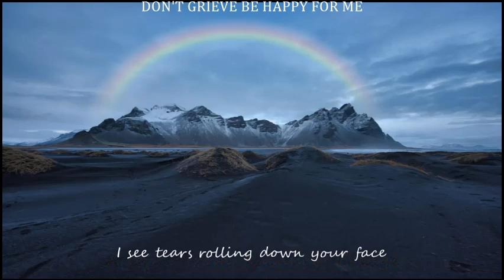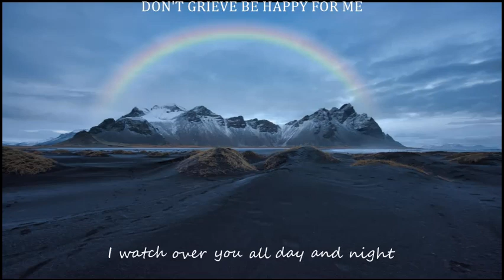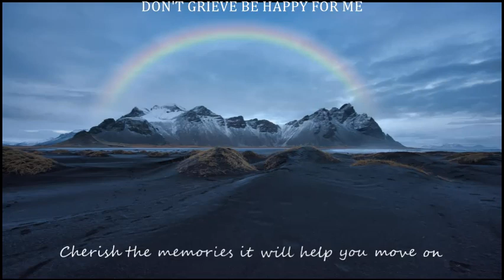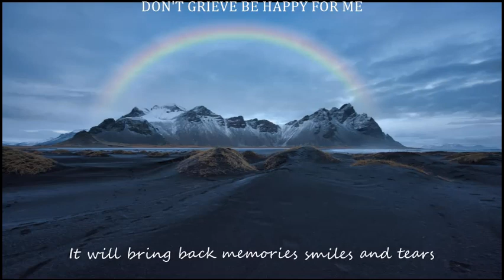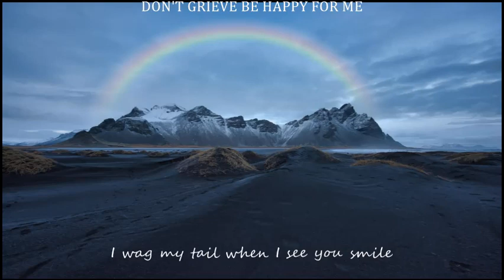DON'T GRIEVE BE HAPPY FOR ME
A song for pet owners who's pet's are in Rainbow Bridge(Pet Heaven).